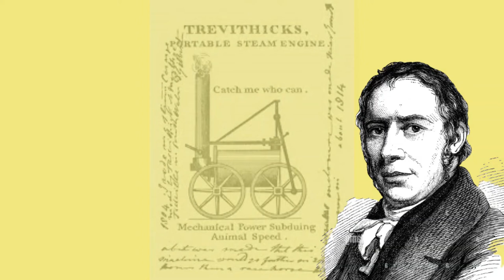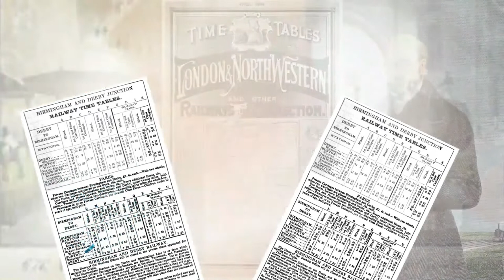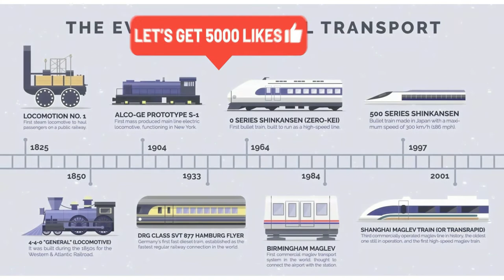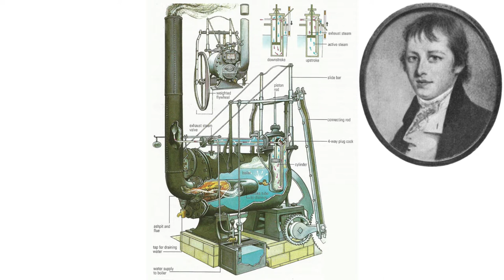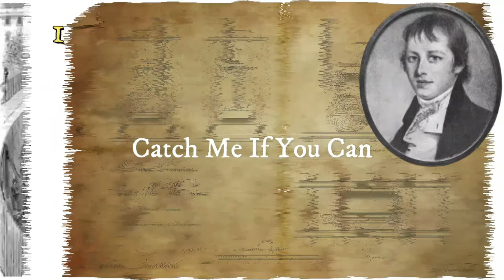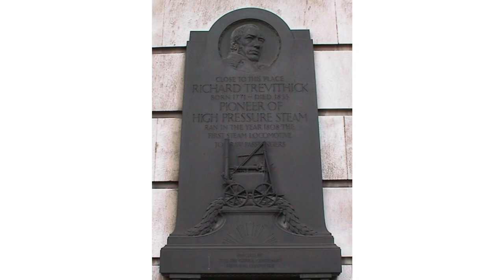Richard Trevithick (Giant of Steam Engine)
A controversial and somewhat tragic figure, Richard Trevithick (1771 – 1833) is credited with inventing the first high-pressure steam engine and the first operational steam locomotive at the turn of the 19th century.
In a note to fellow engineer, Davies Gilbert, Trevithick wrote: "I have been branded with folly and madness for attempting what the world calls impossibilities, and even from the great engineer, the late Mr. James Watt, who said to an eminent scientific character still living, that I deserved hanging for bringing into use the high-pressure engine. This so far has been my reward from the public; but should this be all, I shall be satisfied by the great secret pleasure and laudable pride that I feel in my own breast from having been the instrument of bringing forward and maturing new principles and new arrangements of boundless value to my country. However much I may be straitened in pecuniary circumstances, the great honor of being a useful subject can never be taken from me, which to me far exceeds riches."

This video and our YouTube channel in general may contain certain copyrighted work that were not specifically authorized to be used by the copyrighted holder(s) but which we believe in good faith are protected by law and Doctrine of fair use THIS VIDEO IS NOT AN INFRINGEMENT OF ANY COPYRIGHT.

Fb Messenger - GreatsOfOurTime

Video Editing Credits:
Abra CaDabra Studios